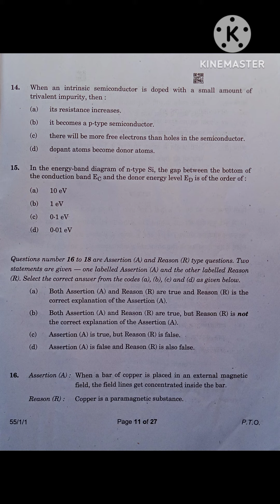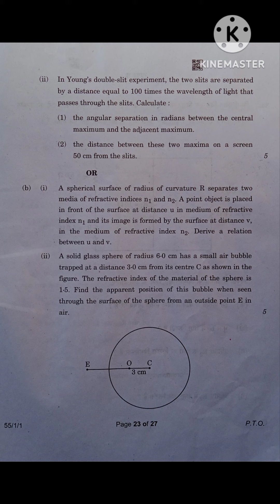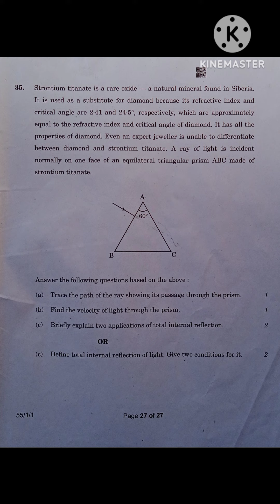CLASS 12 TH , CBSE ,FINAL PAPER, PHYSICS,MARCH 2023.